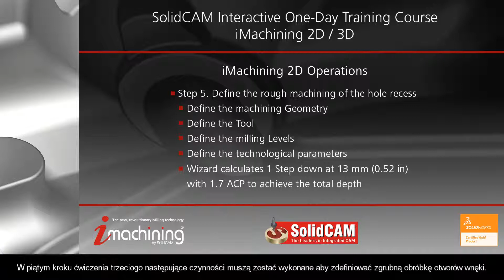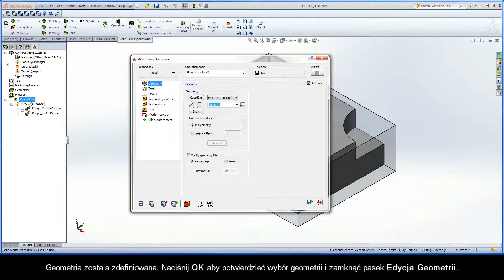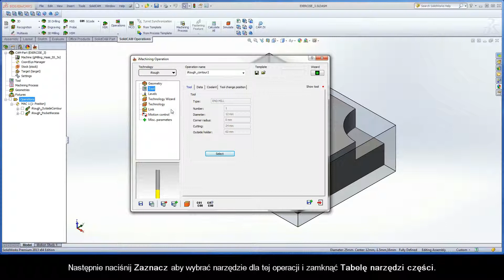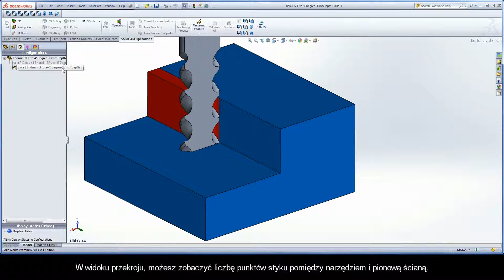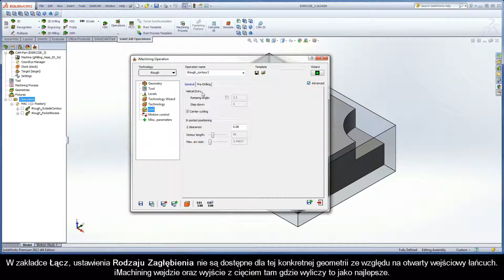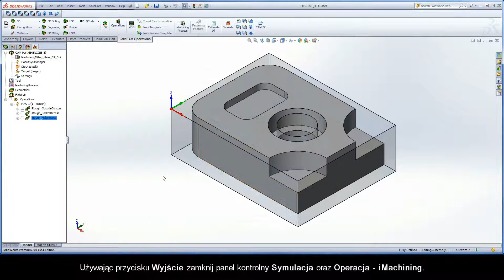SolidCAM iMachining Training Course - Exer #3: Define the rough machining of the hole recess (PL)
This video is Step 5 in Exercise #3 of the Interactive Training Course for iMachining. The following actions are implemented to define the rough machining of the hole recess. In this example, the Wizard is shown calculating 1 Step down at 13 mm (0.52 in) with an ACP indication of 1.7. The Step down row is painted yellow to indicate that the current situation for stability is Not so good, and there is a medium likelihood that vibrations will develop.